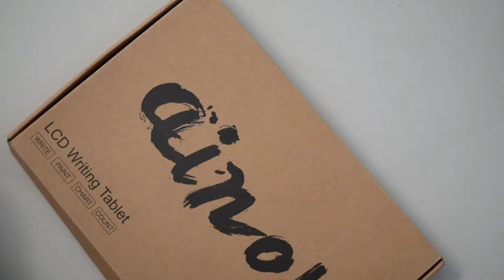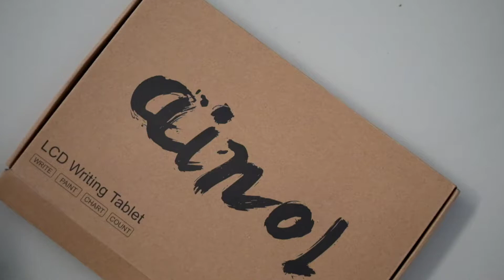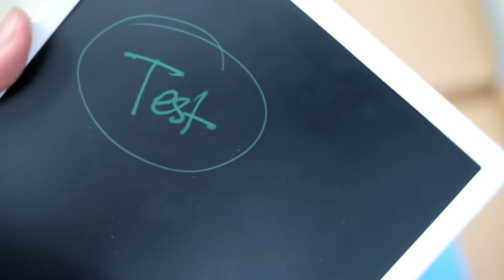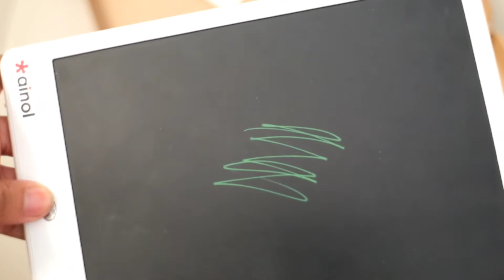Mainan Kids Zaman Now (LCD Writing)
murah, aman, dan edukatif